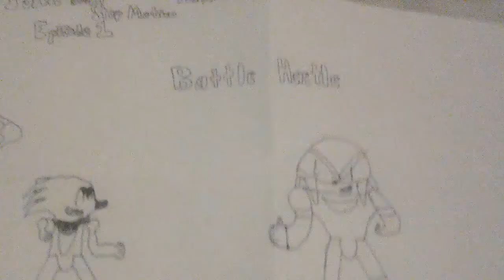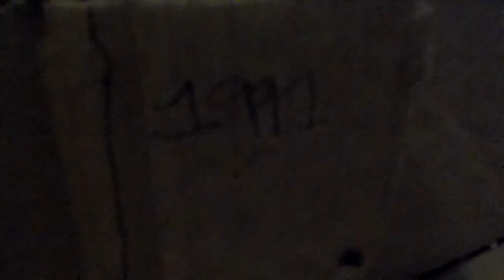Sonic Boom Stop Motion Adventures: Episode 1: Battle Hastle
Season 1
Episode 1
Sonic is bored and has nothing to do until Tails tells him that Knuckles is being stupid so obviously Sonic has to stop it but he has to fight him to make him stop.